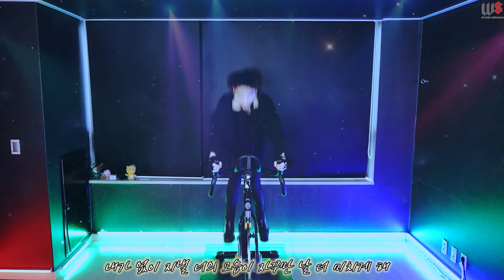TEEN TOP(틴탑) _ Missing(쉽지않아) 안무 엄청 오랜만이야!!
틴탑 딱 한곡 홈스에서 도움이될거에요!

가사좋다,

싸랑합니다♥